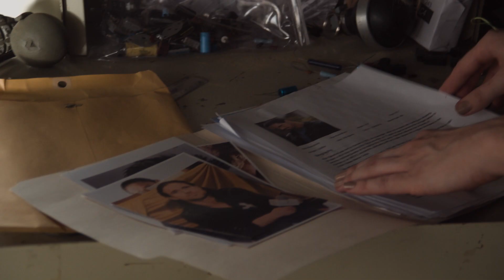NEVER LEAVE ALIVE - TRAILER